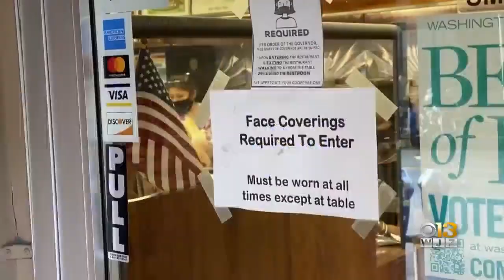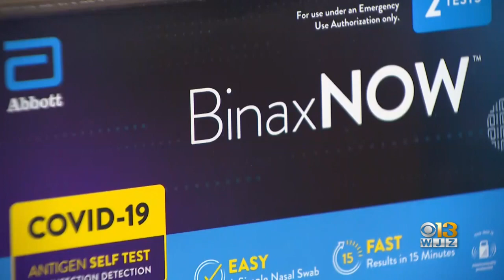No Indoor Mask Mandate Yet For Anne Arundel County, Pittman Says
While officials in Baltimore and Howard counties have issued indoor mask mandates to combat the spread of COVID-19, Anne Arundel County is not following suit—at least not yet.